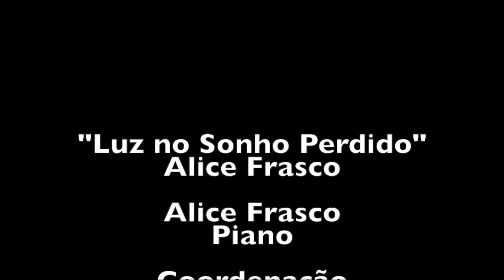Alice Frasco - Luz no Sonho Perdido | 100% Original 2021 @NewMusic School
O projecto "100% Original", coordenado pela prof. Mariana Zenha, pretende proporcionar aos alunos da NewMusic School a possibilidade de apresentarem os seus temas originais. Com o apoio de músicos profissionais e de professores experientes, os alunos mostram parte do que são através da música e da letra.
Sob coordenação da prof. Raquel Pimpão, aqui apresenta-se a nossa aluna Alice Frasco com o seu tema "Luz no Sonho Perdido". Contribuíram:

Alice Frasco - piano